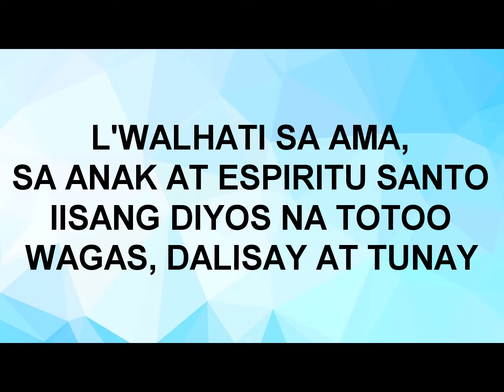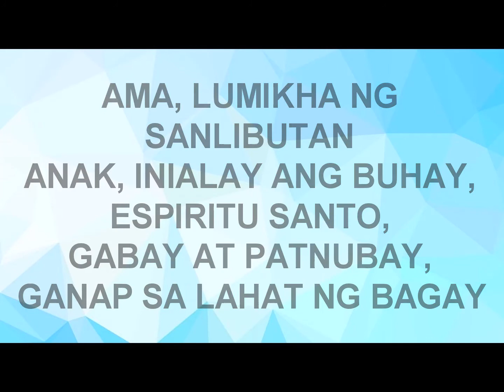Pagpupugay sa Santisima Trinidad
Santisima Trinidad - Fr. Ventura Galman